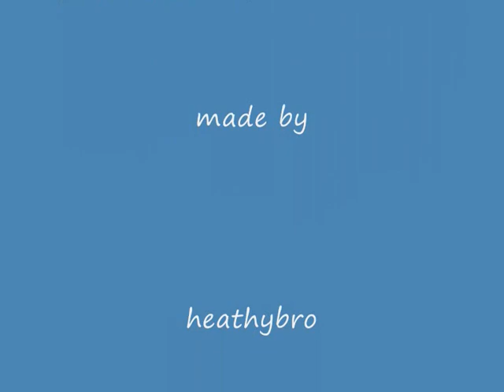Did Michael Jackson Fake His Death?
or google micheal jackson still alive